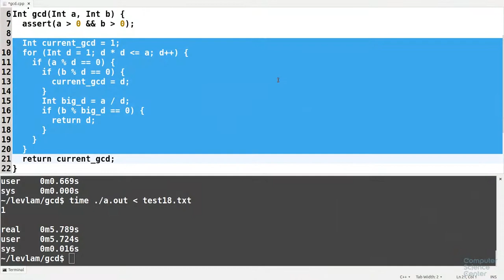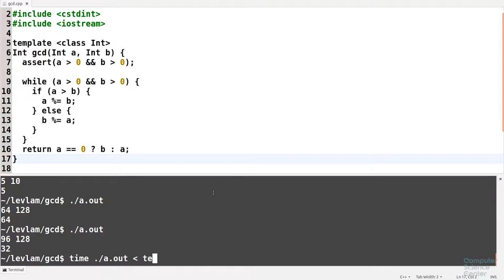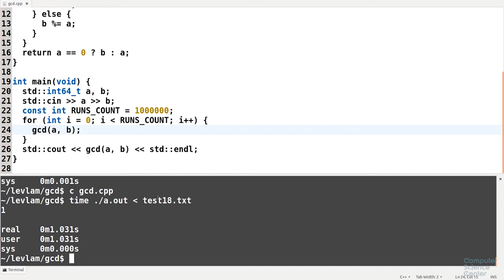Алгоритмы теория и практика Методы - 23 урок. Практика на C++: Наибольший общий делитель